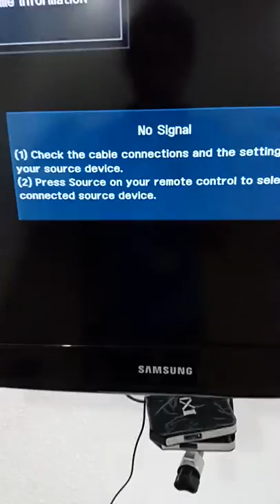Android TV Box Show Green Light